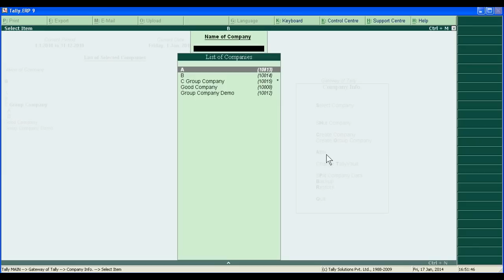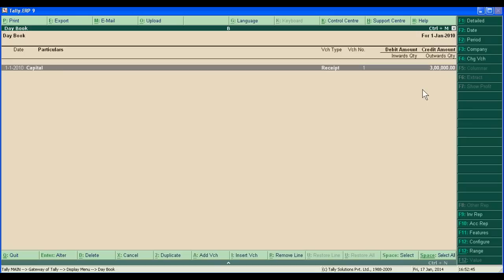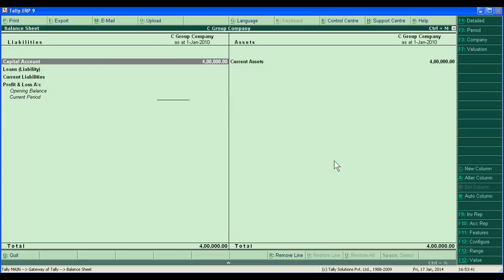How to Make Consolidated Balance Sheet in Tally.ERP 9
This is 76th tutorial of Tally.ERP 9. In this video, we will explain, how can you make the consolidated balance sheet in Tally.ERP 9.

Actually, there is no need to make consolidated balance sheet in tally.erp 9. Tally.ERP 9 make it automatically if you have added individual companies in the group company when you have created group company.

For example. A is the holding company and B is the subsidiary company. For getting consolidated balance sheet, they have to make C company. Now, A company will pass the voucher entries on same server of Tally.ERP 9. B company will pass the voucher entries in his company on same server. When, they will go to C group company, it will show consolidated balance sheet. There are lots of adjustments like minor interest or other will be configure manually before auditing consolidated balance sheet which they get from tally.erp 9